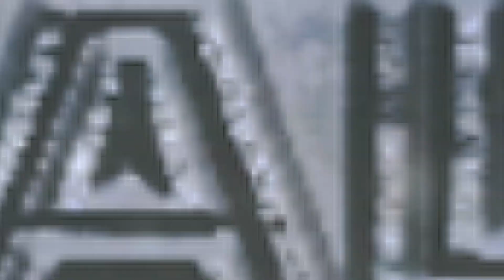" Women Love A N!gga That Got Custody"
-Instrgam: @DallasViewMediaGroup
PLEASE MAKE SURE THE VIDEO QUALITY IS SET AS HIGH AS POSSIBLE
ALL MUSIC WAS VOLUNTARILY SUBMITTED TO US BY EITHER THE RECORD LABEL OR THE RECORDING ARTIST TO USE FOR PRODUCTION